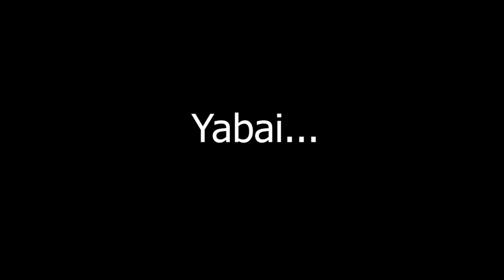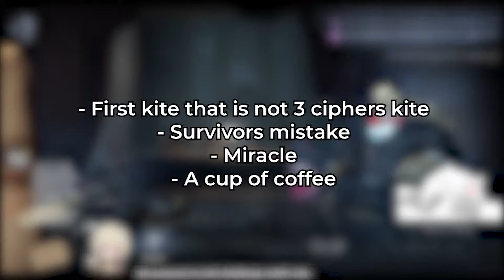No Persona, No Traits, Only Hell Ember [Identity V Gameplay #4] | Stream's Moment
This video was cut from my old stream! It was a challenge from my chat and it sounds stupid but I am stupid so I did it anyway!

Timelapse:
0:00 - Intro
1:23 - Past Games
2:29 - Challenge Begins